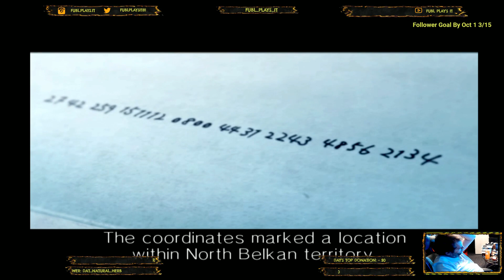Monday Finish the Games ace combat 8/14